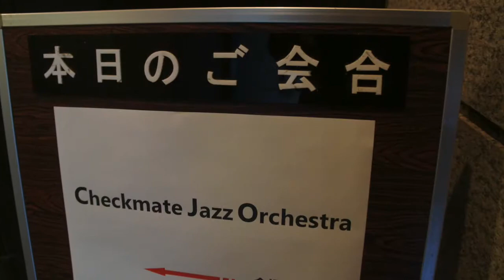Checkmate Jazz Orchestra live @ BRB GINZA